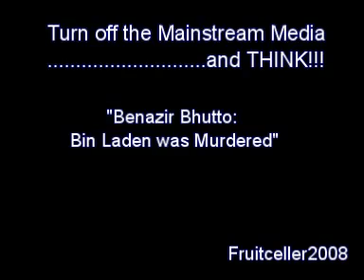Benazir Bhutto; Bin Laden Was Murdered.flv